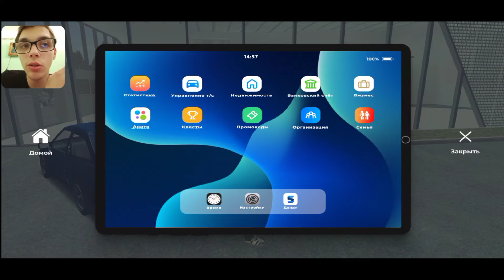MTA PROVINCE НА ТЕЛЕФОН!!! ПЕРЕШЁЛ НА НОВЫЙ КРМП ПРОЕКТ!!